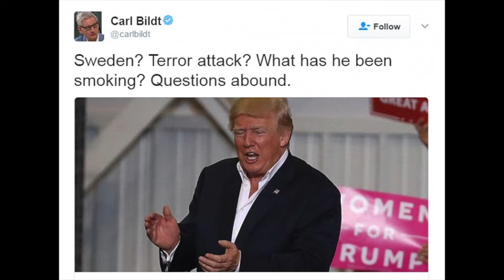What Trump Supporters Want -- "Tell Me Lies!"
what do Trump supporters want from their POTUS?
tell us lies.
tell us sweet little lies.
lies in the morning, lies at night, lies all day long.